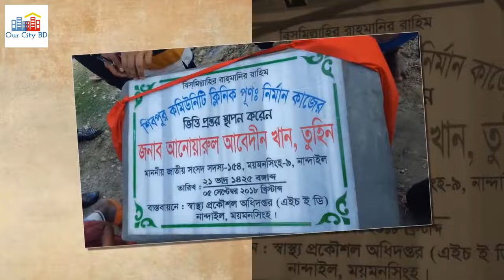নান্দাইলের ইতিহাস ও ঐতিহ্য, ময়মনসিংহ । History and heritage of Nandail, Mymensingh